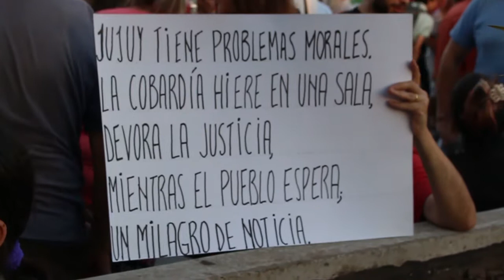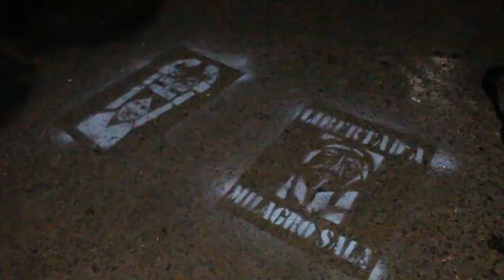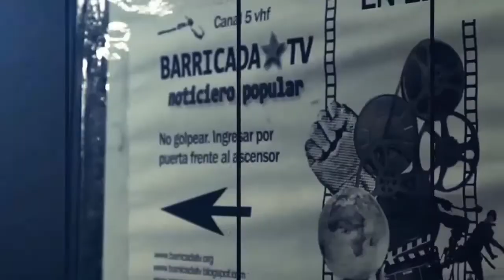Marcha de antorchas por la libertad de Milagro Sala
Al cumplirse este 16 de enero dos años de la prisión preventiva de Milagro Sala, se realizó nuevamente la “Marcha de las antorchas”. A partir de las 19 hs. se convocaron los asistentes en la estación Aristóbulo del Valle, en la zona de Puente Saavedra, para luego caminar en caravana cerca de 25 cuadras rumbo a la quinta de Olivos. Entre las consignas más destacadas de la movilización podía leerse: “No hay Democracia con presos político”, lo cual remarca el contexto actual de criminalización hacia la protesta social, no sólo con el caso de Milagro Sala. Dos años sin condena con sentencia firme, a pesar de las advertencias de organismos internacionales de Derechos Humanos.

Ya en las inmediaciones de la Quinta de Olivos, las organizaciones sociales hicieron una vigilia en la entrada principal de la residencia. Entre los oradores hubo miembros del Comité por la liberación de Milagro Sala. Jóvenes y jubilados marcharon llevando velas y antorchas. Así terminaba una jornada de lucha que había comenzado ya a las 9 de la mañana desde el Obelisco hacia la Casa de Jujuy, y que continuó en ese mismo lugar a las 11 con una conferencia de prensa.

Al respecto de esta fecha, Milagro Sala difundió recientemente una carta abierta en la que se expresó sobre el ataque a la oposición y especialmente a su organización: “Creen que con esta prisión arbitraria nos destruyeron. Sepan que nos están fortaleciendo”. También destacó la responsabilidad de la Justicia y de los medios hegemónicos: “Las operaciones del Poder Judicial y de la prensa para mostrarle al mundo que soy la peor de todas siguen como el primer día”.